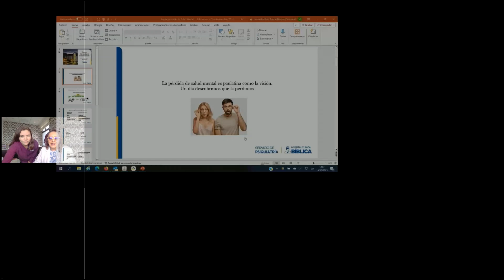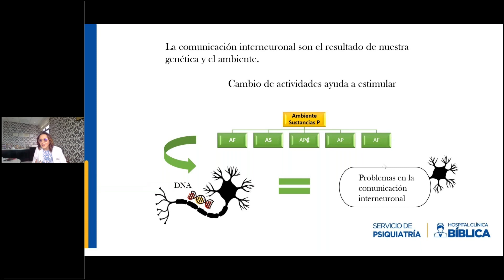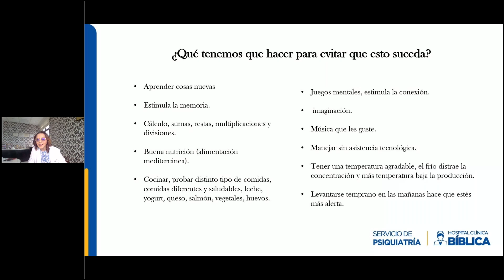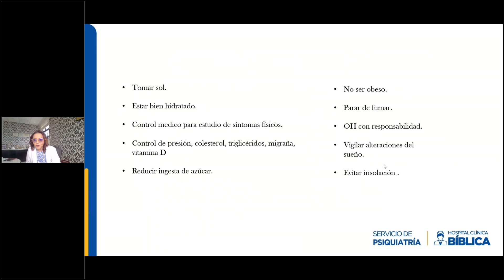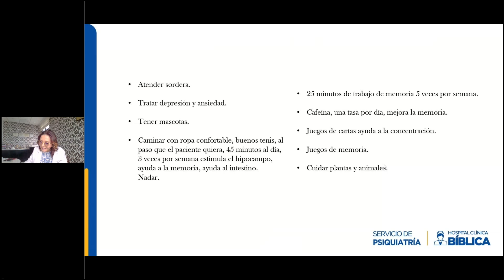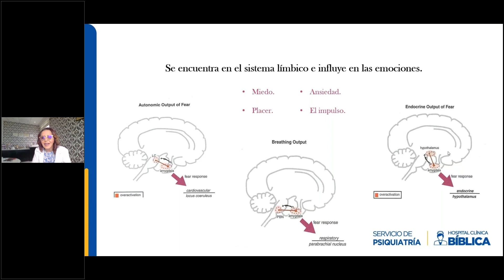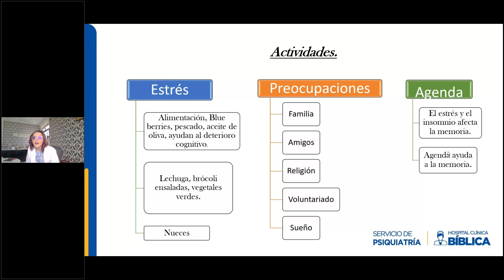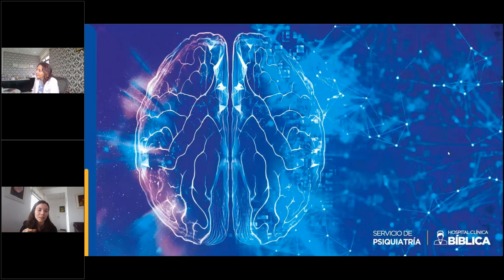Webinar: Navidad feliz: ¿cómo mantener la alegría y evitar la depresión en estas fiestas?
La Navidad revive muchos sentimientos, sobre todo de nostalgia, tristeza, soledad… por eso, te queremos acompañar y contarte que no estás solo. La Dra. Mercedes Rivas, especialista en Psiquiatría, te contará cómo encontrar ese balance emocional para mantener la alegría, y pasar estas fechas con gratitud y plenitud.